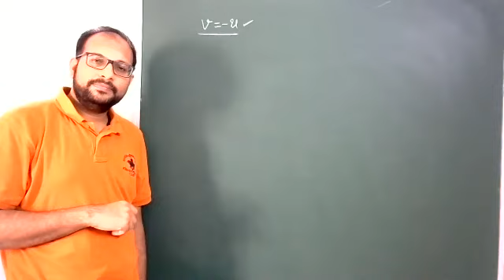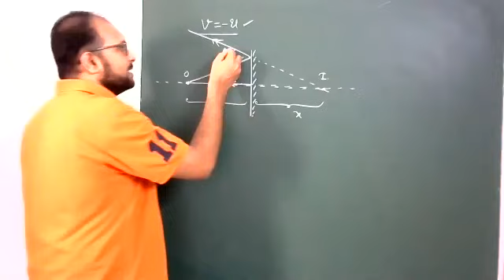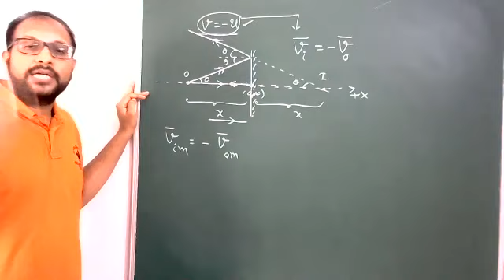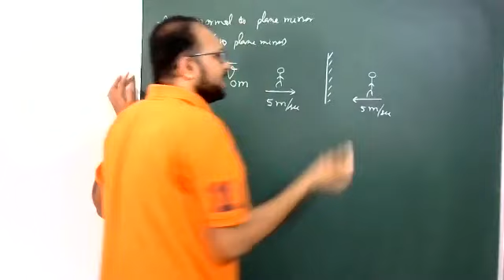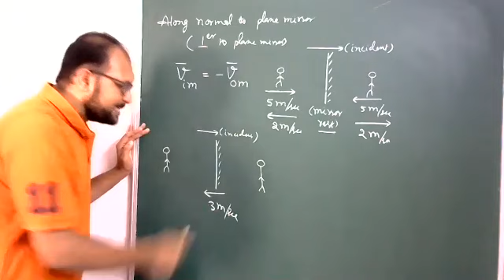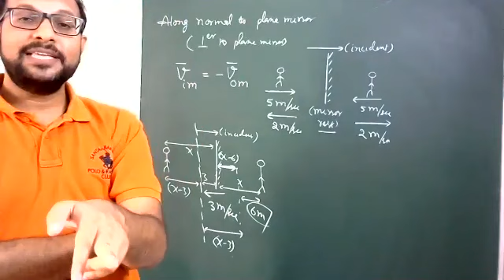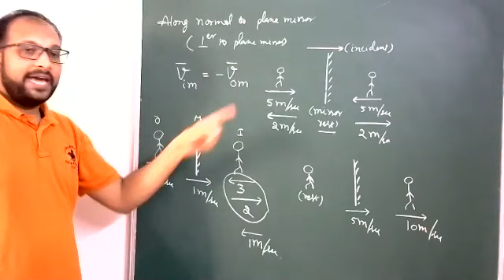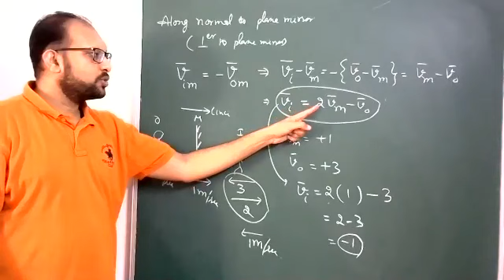VELOCITY OF IMAGE FORMED BY PLANE MIRROR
GEOMETRICAL OPTICS 8